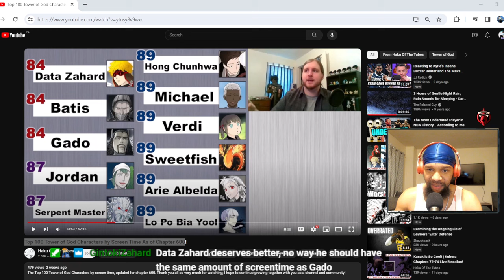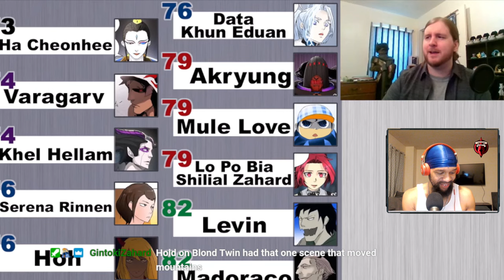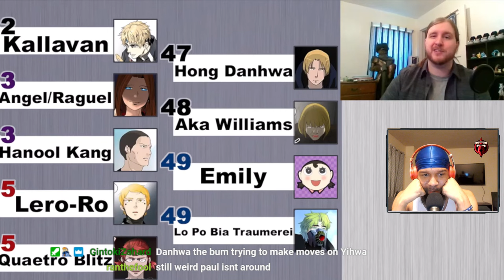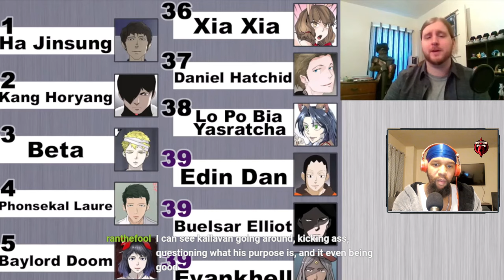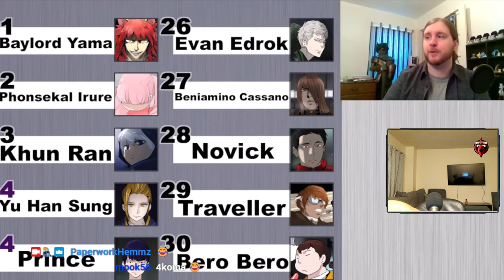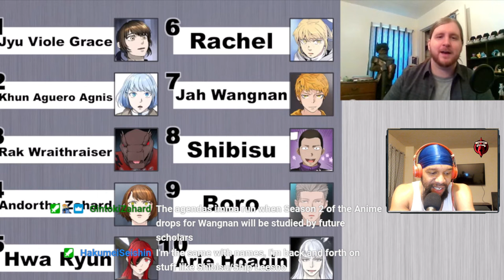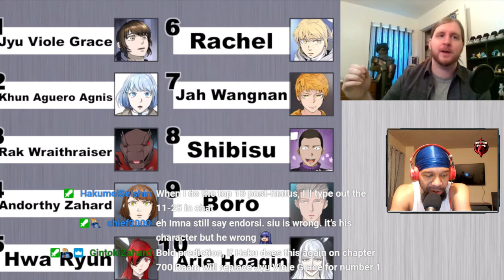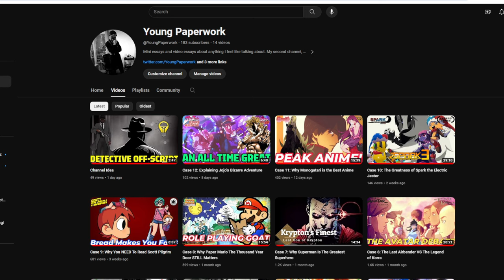Top 100 Tower of God Characters By Screen Time As of Chapter 600!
Boro be cheating breh.